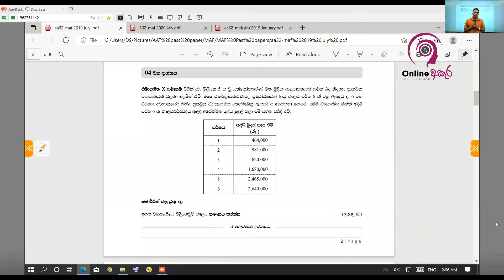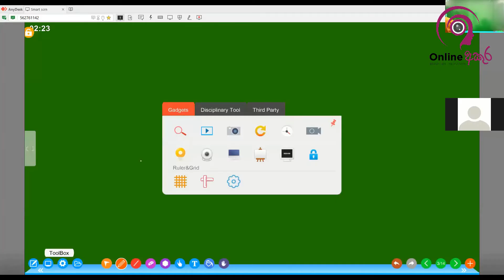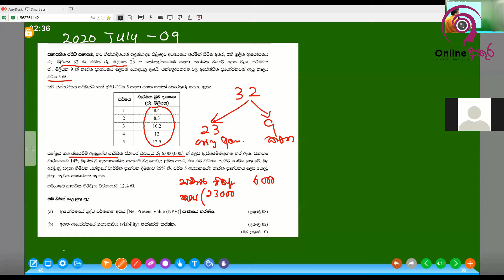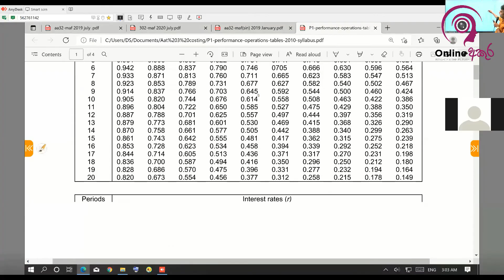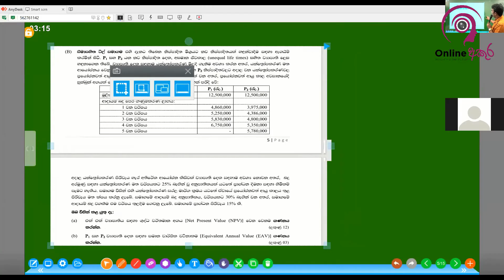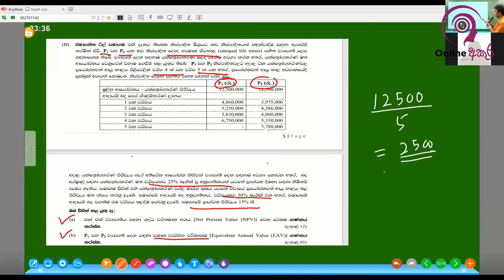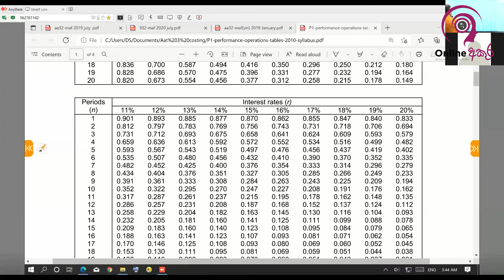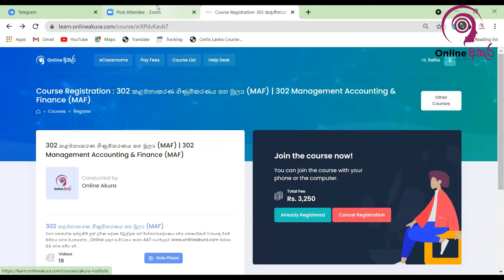ප්‍රාග්ධන ආයෝජන ඇගයීම් AAT Free Session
සම්බන්ධ වන ආකාරය සහ නවතම තොරතුරු ලබාගැනීම පහත group හා සම්බන්ධ  වන්න.
onlineakura ලියාපදිංචි නොමැති නම් පහත Link එකෙන් අදම ලියාපදිංචි වෙන්න

පහත පාඨමාලාවන්ට  ඔබටත් අදම අපගේ onlineakura  Web අඩව්යේ  ලියාපදිංචි විය හැක.

වැඩ් දුර ව්ස්තර සදහා අමතන්න
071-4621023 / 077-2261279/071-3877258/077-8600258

ජිව්තය වෙනස් කරන එකම තොතැන්න onlineaඅකුර සමග ඔබත් අදම එකතු වෙන්න